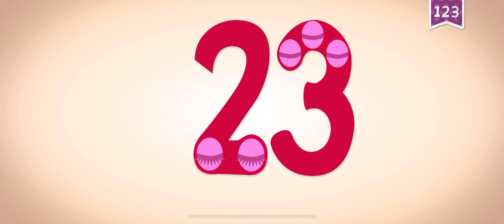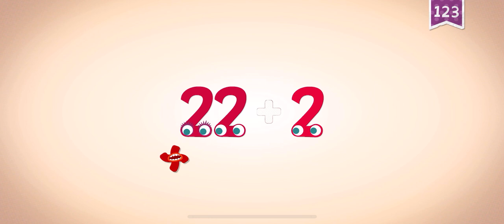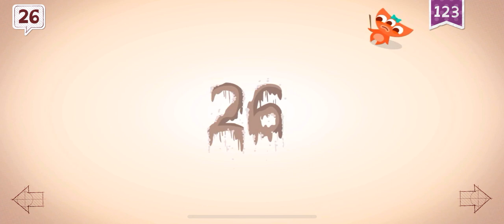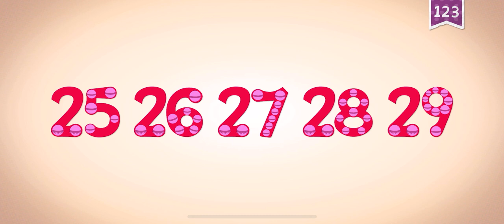23-29 NUMBERS ENDLESS LEARNING